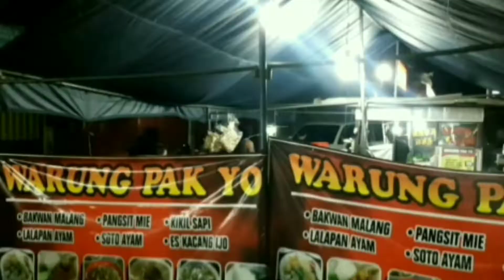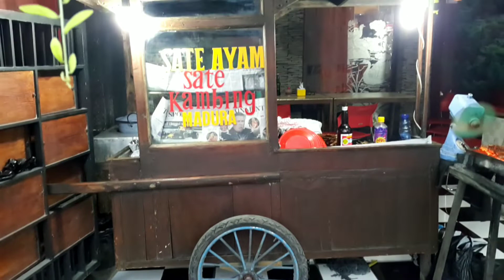SATE AYAM & KAMBING MAS HERI - Bumbu Kacangnya Dijamin Bikin Ketagihan!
Salah satu makanan yang ada di hampir seluruh wilayah Indonesia adalah sate, ada sate madura, sate padang, sate klatak, sate kere dan banyak lagi yang lain, dan kali ini Bali Foodie akan meliput salah satu penjual sate madura yang ada di Denpasar, yaitu :

Warung Sate Ayam & Sate Kambing Mas Heri
Jl. Kapten Sujana, Denpasar(Seberang Habibi Parfum)

Buka Setiap Hari (Senin - Minggu)
Jam 16.30 Wita - 00.00 Wita (Jam 1/2 5 Sore - 12 Malam)

Harga :
Sate Kambing : Rp. 20.000 / Porsi
Sate Ayam : Rp. 10.000 / Porsi
Gulai Kambing : Rp. 10.000 / Porsi